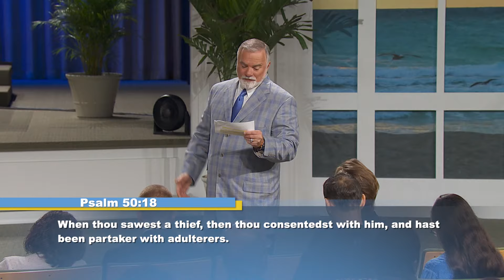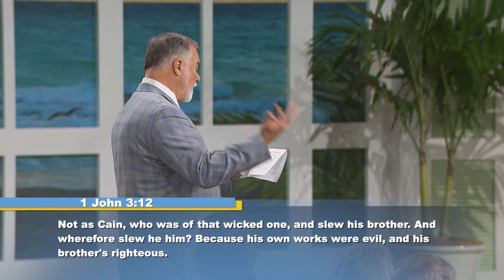Pt. 12 - Good & Evil (The Temple Of The Holy Spirit)